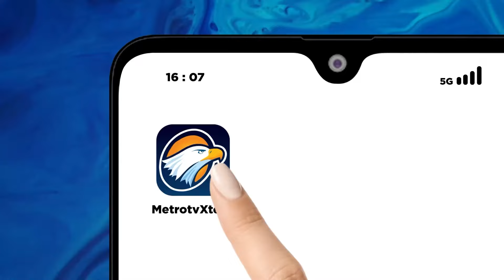Bosnia's Muslim pilgrims depart with joy for Hajj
MetroTV, Bosnia's Muslim pilgrims are on their journey to one of the biggest religious gatherings on Earth, the Hajj in Saudi Arabia.The 2,250 Bosnian's will join 1.5 million worshippers from around the world making their way to the holy shrines for the pilgrimage starting Friday 14.